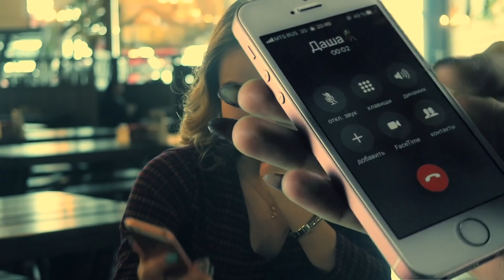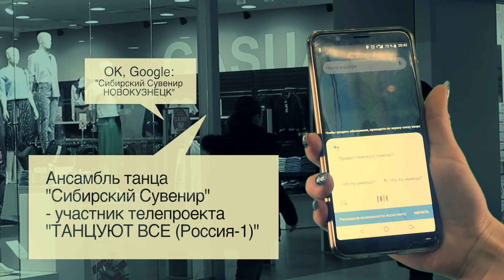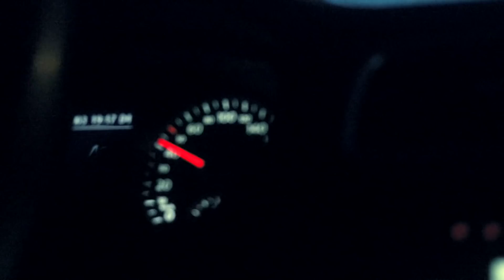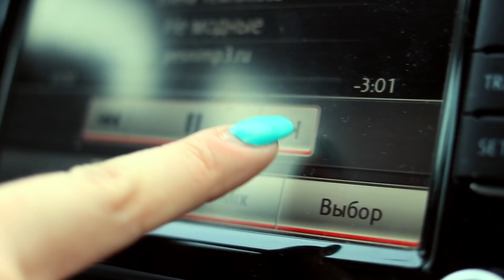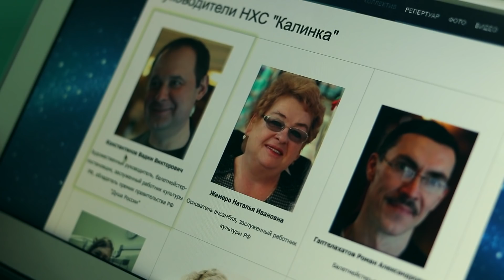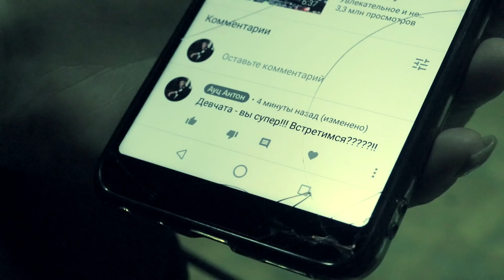Фильм ВДОХНОВЛЕННЫЕ ЛЮБОВЬЮ. С 23 февраля! Ансамбль Сибирский Сувенир (Калинка Новокузнецк)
Женская половина ансамбля "Сибирский Сувенир" поздравляет мужчин ансамбля с 23 февраля. Специально для крепких сибирских мужчин девушки сняли клип - признание в любви. Смотрите ролик "Вдохновленные любовью". В главной роли Дарья Петрова, Катерина Тамаркина и Светлана Шевченко.